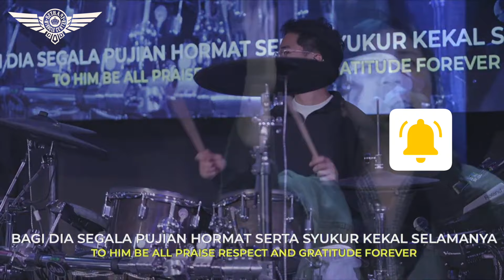Dia YESUS T'lah Mati Bagiku - by BMC Worship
BMC Philadelphia,PA
Dia YESUS T'lah Mati Bagiku
sermon by BMC Worship

Terima Kasih sudah Mengikuti Program YouTube : Bethany Miracle Center - Philadelphia, PA - USA

YouTube Channel : Bethany Miracle Center Hadir setiap SENIN - SABTU setiap jam 19.00 Malam WIB (Waktu Jakarta) atau jam 08.00 Pagi EST (Waktu New York)
setiap MINGGU jam 18.50 Malam WIB dan jam 20.50 Malam WIB

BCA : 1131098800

Ibadah Raya & BKC Kids Church : Minggu 7.50 AM & 9.50 AM
AGC ( Arrow Generation Community ) : Sunday 10 AM